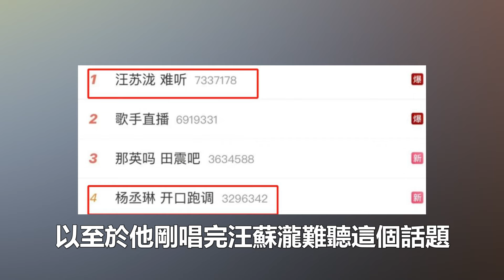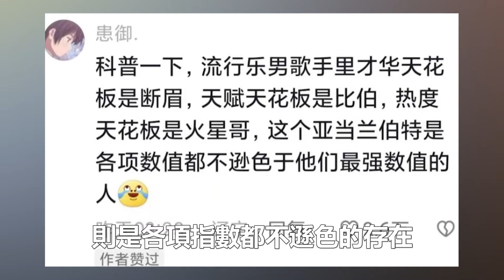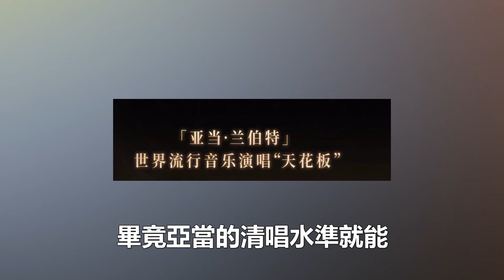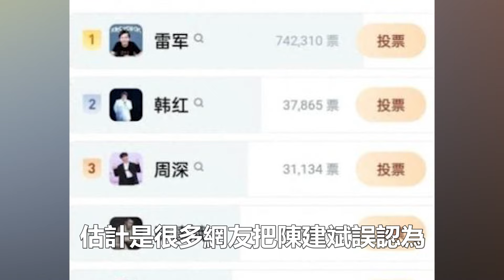《歌手》第三期亞當強勢踢館！那英認慫，汪蘇瀧主動退出？“搖人榜”的第一名雷軍應戰？99愛娛樂#亞當#那英#汪蘇瀧#雷軍